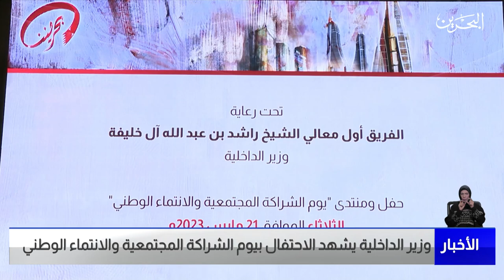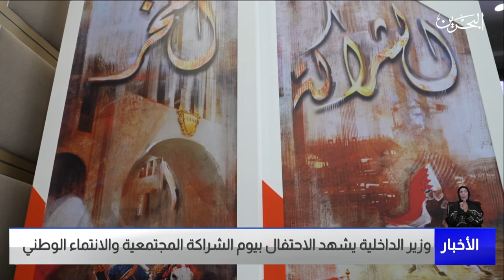البحرين مركز الأخبار : وزير الداخلية يشهد الاحتفال بيوم الشراكة المجتمعية والانتماء الوطني